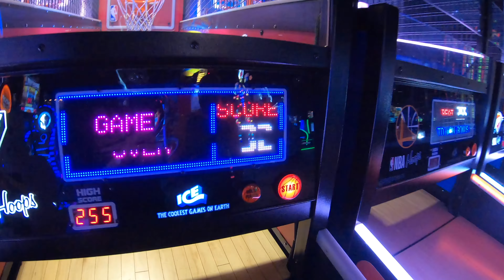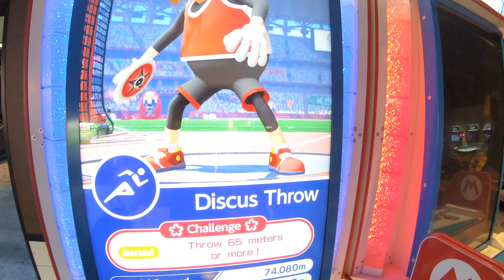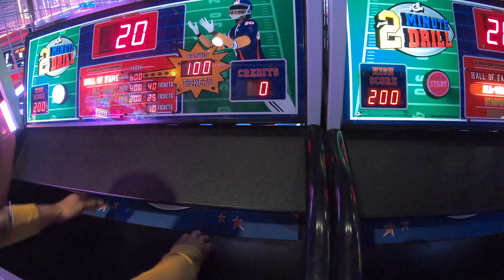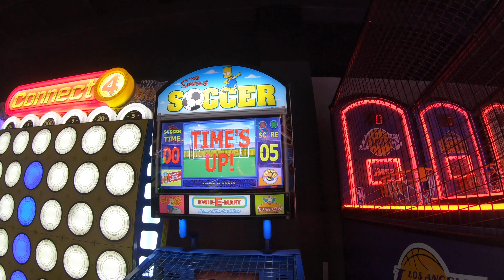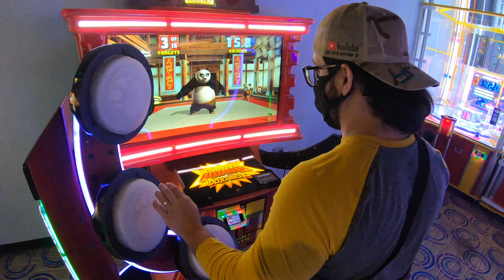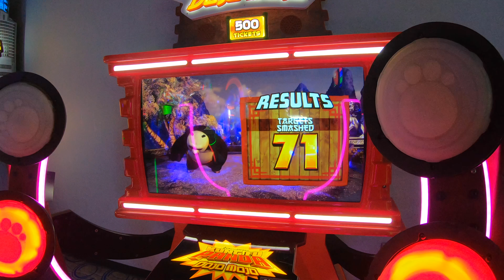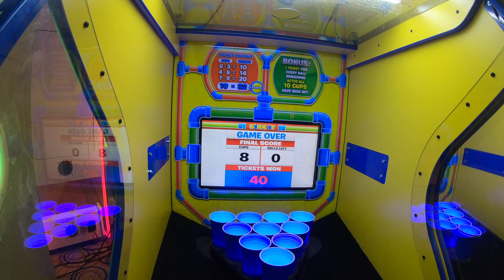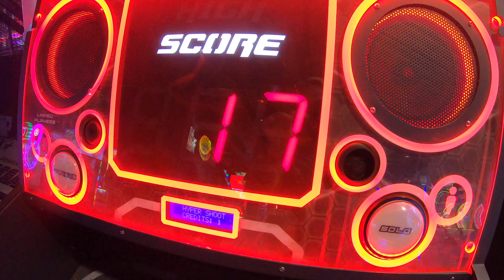Una Competencia / MUJER VS HOMBRE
Hola mi gente, aquí un nuevo video para el canal.
Mi esposo y yo haciendo una competencia por una medalla 🥇 espero que disfruten el video y se rían un poco, nosotros no los gozamos como niños.

Habra otra competencia pronto!